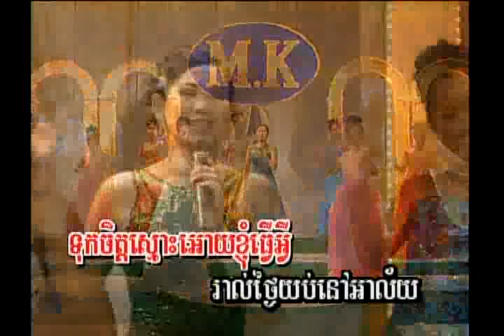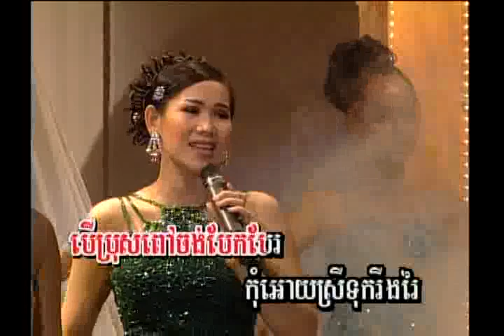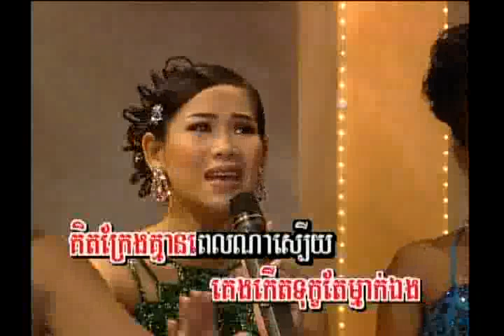khmer music MK vol 7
sing by Pich chenda